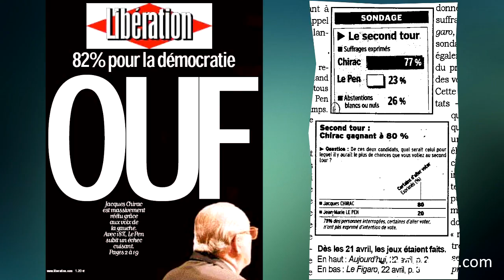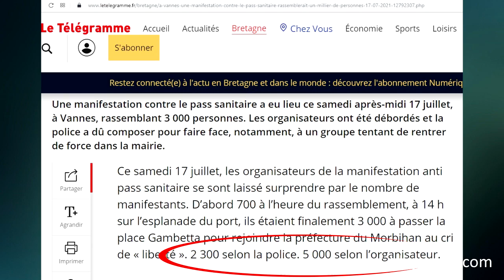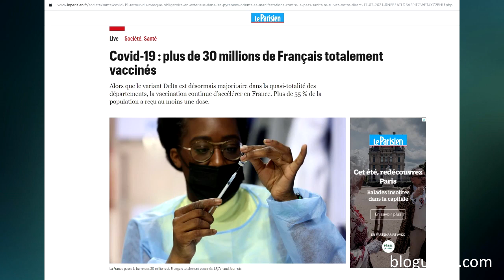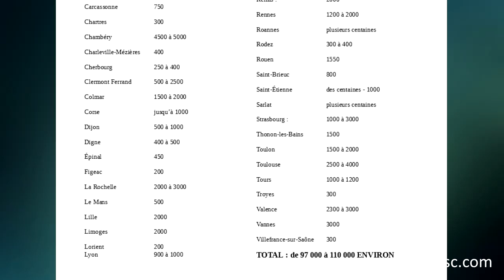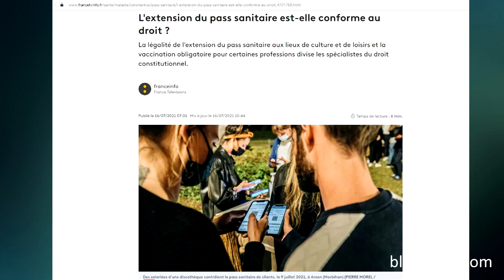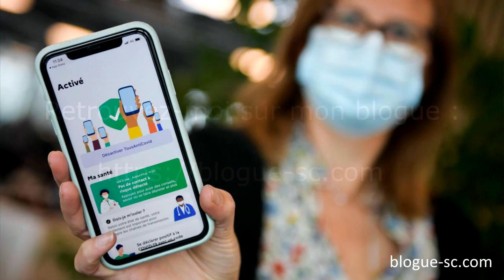Crise sanitaire bilan lucide d’une journée de manifestations